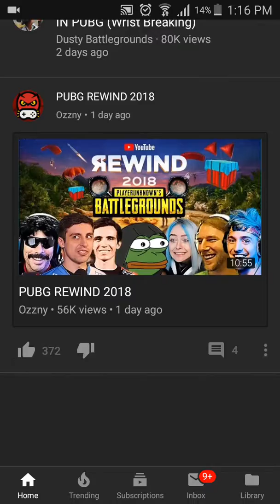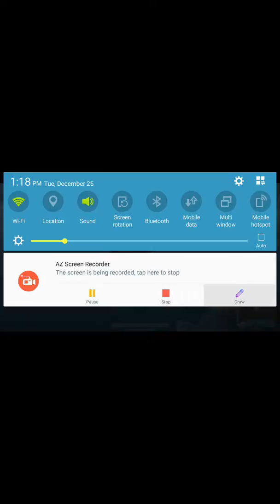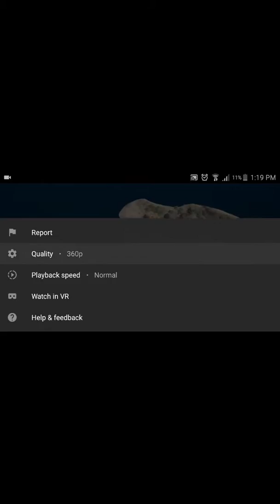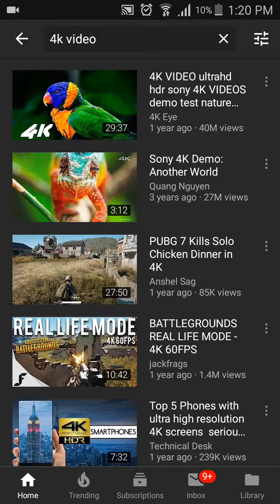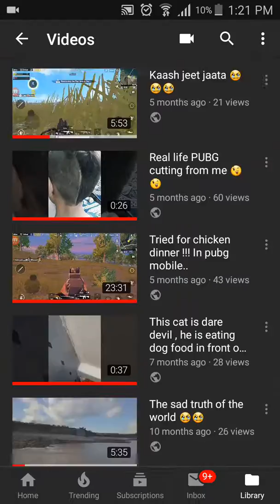This is how increase the video quality. ..